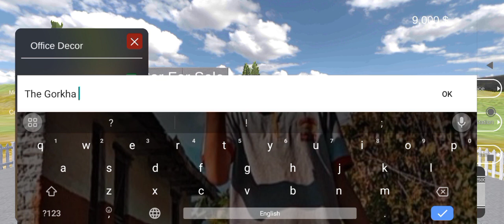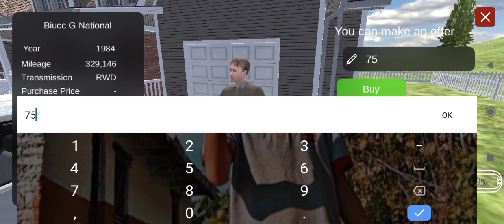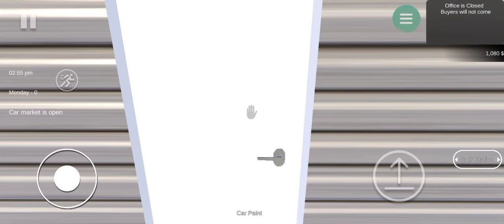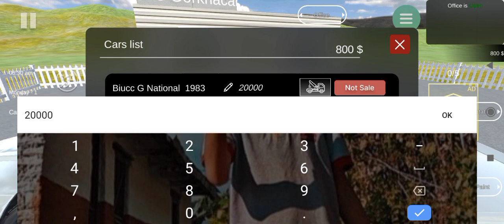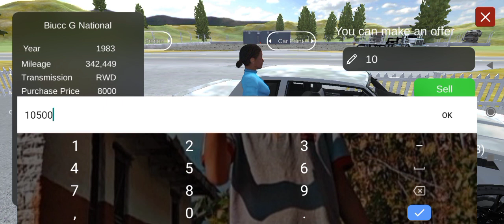Playing Car for Sale Simulator 2023।In mobile । Nepali language.